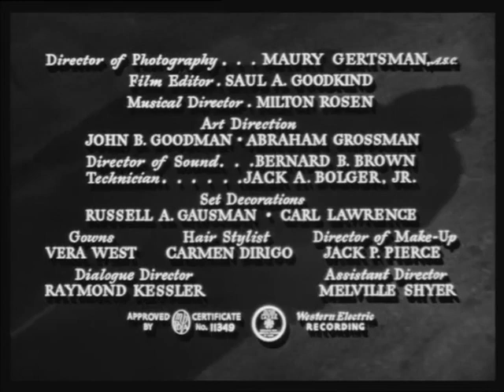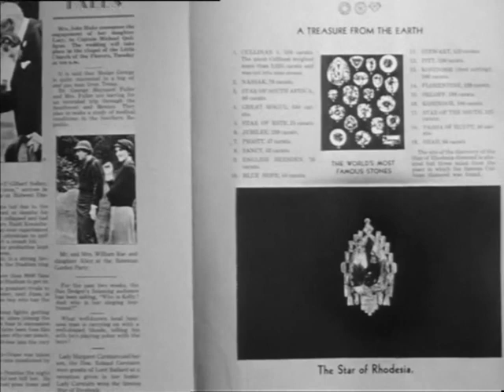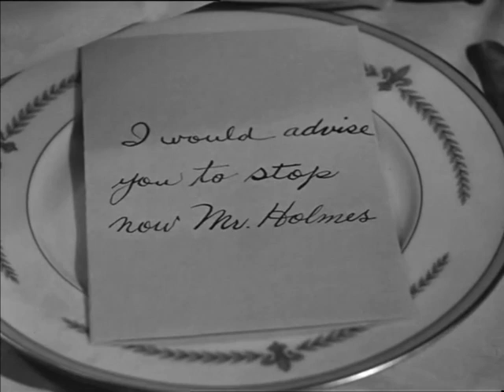Terror By Night | Classic Drama | 1946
When the fabled Star of Rhodesia diamond is stolen on a London to Edinburgh train and the son of its owner is murdered, Sherlock Holmes must discover which of his suspicious fellow passengers is responsible.